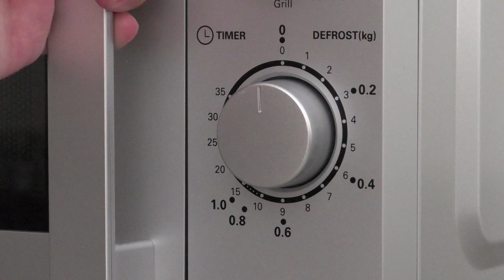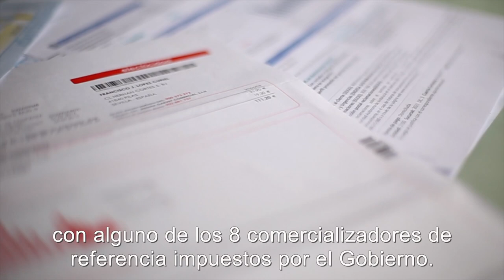Aquí tienes tres alternativas para ahorrar en tu factura de la luz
Algunos electrodomésticos de casa consumen más energía que otros y hacen que las facturas aumenten significativamente.

Ya sea en verano o en invierno, los ventiladores pueden ser un gran aliado ya que consumen menos energía que la calefacción o el aire acondicionado.

Los ventiladores pueden usarse en invierno si vienen preparados con la opción de posición "invierno", donde las palas invierten su sentido y desplazan el aire caliente, que tiende a subir, por toda la habitación.

Además, si priorizas el uso del microondas frente al horno, estarás reduciendo hasta en un 70% tu gasto energía.

Por último, una alternativa a los cargadores comunes de móviles o portátiles son los cargadores solares, los cuales recargan las baterías con coste cero en tu factura.

Y no olvides revisar tu tarifa contratada. Con la semirregulada, denominada PVPC, puedes llegar a pagar varios cientos de euros al año menos que con una del mercado libre. Para contratar PVPC, tienes que contactar con uno de los 8 comercializadores de referencia impuestos por el Gobierno.